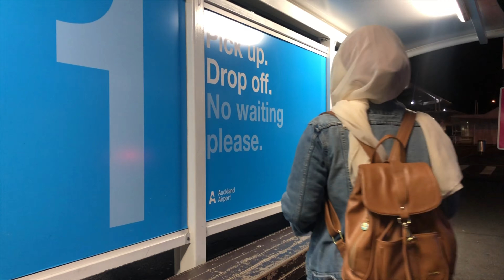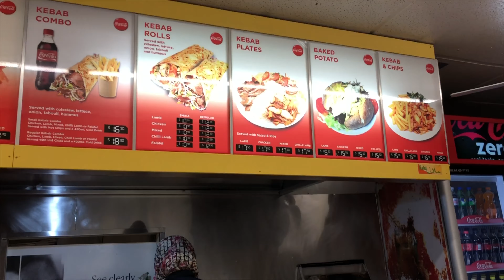♡ NEW ZEALAND VLOG #1 : LAKE WHAKATIPU & GLENORCHY | AZALEAMIRAH ♡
Auckland - Queenstown - Lake Whakatipu - Glenorchy

♡Camera: Camera iPhone X
♡Editor : iMovie in iPhone 7